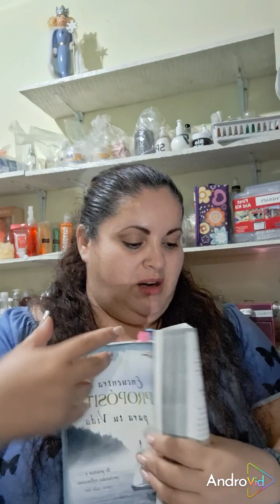Finanzas Personales #1 - Nuevos Comienzos (Parte B)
Finanzas personales conversando de mi experiencia en relatos, pláticas y anécdotas.

Descargo de responsabilidad: estos videos son para documentar mis experiencias con las finanzas personales y entretenimiento; siéntase libre de utilizar estos o cualquier otro método.

↗️Crezcamos juntos en esta Comunidad de Youtube:

🔔 Siguiéndonos:
       1x1 (tú me sigues y yo te sigo)
       fxf (follow x follow)
👍🏻Me Gusta x Me Gusta LikexLike
💬 Comentario x Comentario
🗣📲 Comparte y Publica en la "Comunidad" de YouTube 👥️🧑‍🧑‍🧒‍🧒

NOTA: tengo mi Apartado oficial para intercambio de cartas físicas ✉️ que describo a continuación:

💡Me gustaría tener amistades por carta (correo físico), si gustas intercambiar cartas, artículos, regalos, etc a mi 💌📮 correo internacional y nacional, dímelo aquí abajo en comentarios y luego nos ponemos de acuerdo en Mensaje Privado por mi Instagram @MujerCostaRica

😍Soy feliz📥 recibiendo cartas y regalos🎁📦 TODAS las cartas recibidas serán contestados por mí personalmente!📝
Muchísimas gracias (✿^‿^)

❀^ ‿ ^❀ DTB

🤑 Son artículos comprados con mi dinero y No me pagan por publicidad ni me lo da una empresa.

👉🏻 Descargo de responsabilidad: estos videos son para documentar mis experiencias personales y entretenimiento; siéntase libre de utilizar estos o cualquier otro artículo o marca.